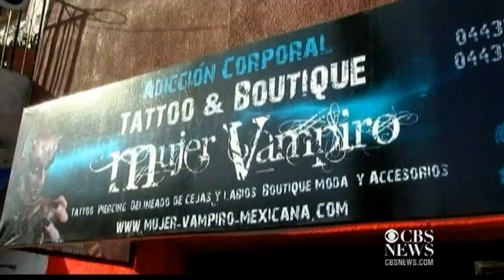Mexico's "Vampire Woman"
With tattoo's covering 98 percent of her body and sporting ferocious fangs and titanium horns, Guadalajara's "Vampire Woman" is challenging people's perception of what a housewife should look like. Felipe Maya reports.